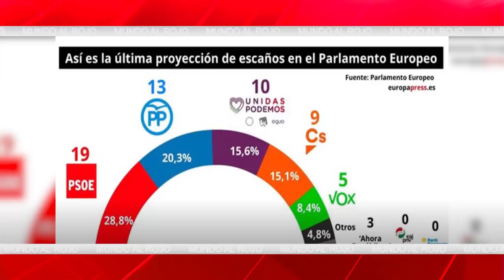EMR: Descubre cómo los medios ocultan la ruina económica que dejará SÁNCHEZ gane o no